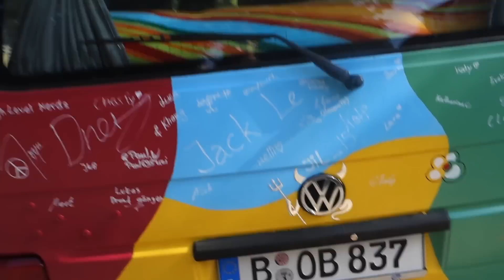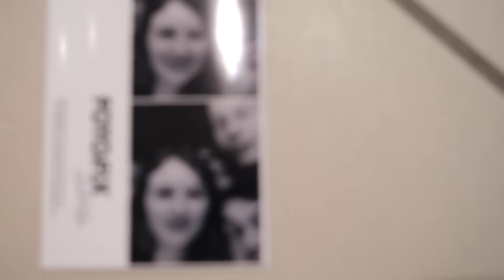REYST besucht mich!!! :D AdventureTour // Nachts in Lübeck // Tag 1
Ich freu mich richtig auf die kommenden Tage...
Hat euch das Video gefallen? :D

Musik im Video:
BlueFoxMusic - Way Above The Skyline